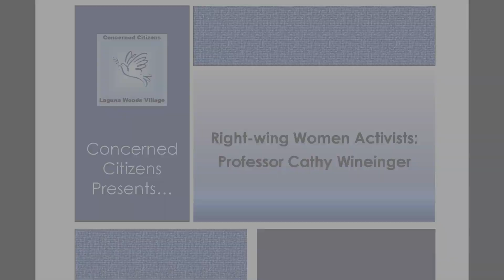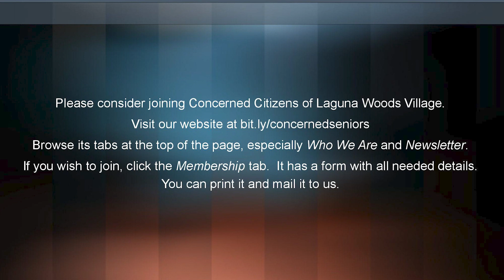Concerned Citizens Presents: “Right Wing Women Activists” with Professor Cathy Wineinger